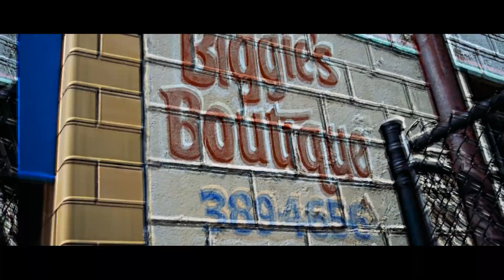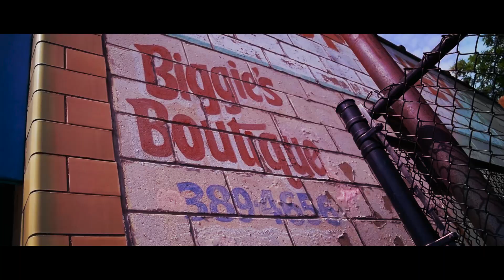HOLLYWOOD DA G - '99 (Official Video) Prod. By BlueBeatz | Dir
Official Video
HollyWood Da G - '99:

IG: @miss_a.y._ (videography & editor)